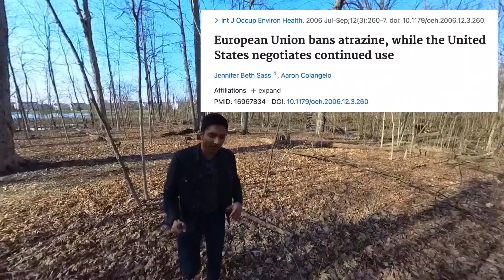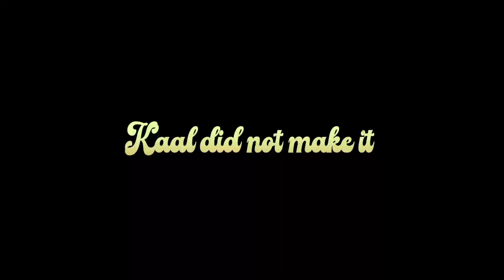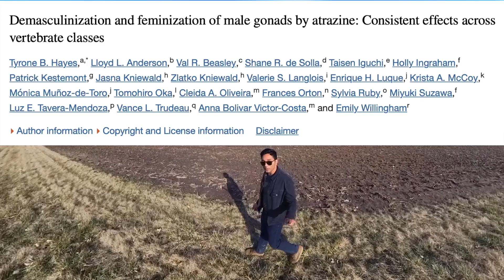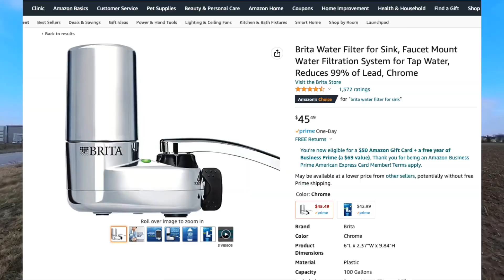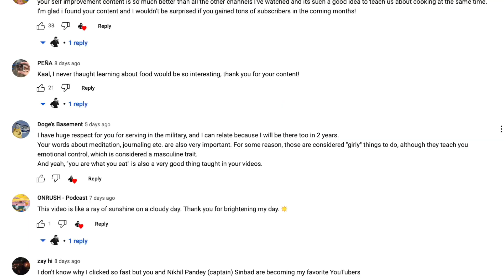they turned the friggin frogs gay {fact check}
🔏 No AI, No Marketing, Just high quality writings.
🏆 Be the first to know about new Videos, Giveaways, Prizes, and more!

If you liked this video, it means you like the way I see the world.
This means you'll like my writings even more than the videos.